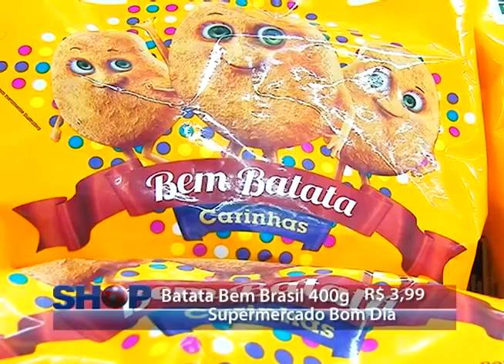SUP BOM DIA 19 09 16